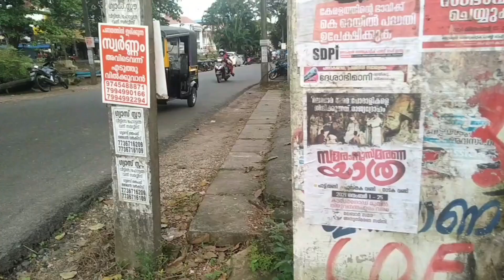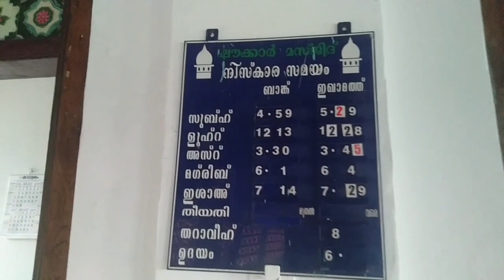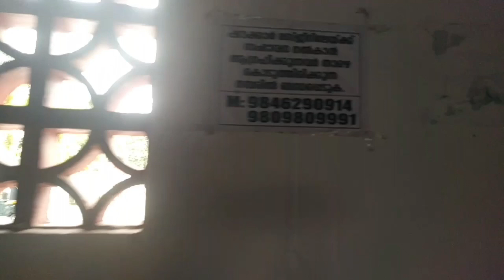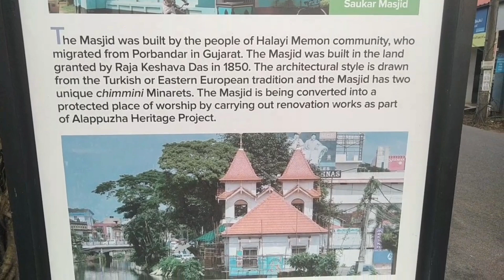SOUKAR MASJID💫ALAPPUZHA | Explore Alappuzha Heritage Buildings-Architecture-Historical places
ഗുജറാത്തിൽ നിന്ന് കുടിയേറിയ ഹലായ് മൊമെൻസ് 250 വർഷം പഴക്കമുള്ള സൌകാർ മസ്ജിദ് സ്ഥാപിച്ചു, ഇത് ആലപ്പുഴയിലെ ഏറ്റവും പഴക്കം ചെന്ന മുസ്ലീം പള്ളികളിലൊന്നാണ്. ധർമ്മരാജാ കാർത്തിക തിരുനാളിന്റെ ഭരണകാലത്ത് ഹലായ് മൊമെൻ സമുദായത്തിലെ മുസ്ലീങ്ങൾ ബിസിനസ്സ് ആവശ്യത്തിനായി കേരളത്തിൽ പതിവായി വന്നിരുന്നു. തിരുവിതാംകൂർ ദിവാനായിരുന്ന രാജാ കേശവദാസ് അവർക്ക് നൽകിയ ഭൂമിയിലാണ് മസ്ജിദ് പണിതത്. മസ്ജിദിന്റെ വാസ്തുവിദ്യ ടർക്കിഷ് അല്ലെങ്കിൽ കിഴക്കൻ യൂറോപ്യൻ ശൈലികളിൽ നിന്നുള്ള സവിശേഷതകൾ പ്രകടമാക്കുന്നു. കാലക്രമേണ, കെട്ടിടത്തിന്റെ യഥാർത്ഥ സ്വഭാവത്തോട് അനുകമ്പയില്ലാത്ത നിരവധി മാറ്റങ്ങളും കൂട്ടിച്ചേർക്കലുകളും ചെയ്തു.

അതിനാൽ ആലപ്പുഴ പൈതൃക പദ്ധതിയുടെ ഭാഗമായി മസ്ജിദ് സംരക്ഷിക്കപ്പെട്ടു. സൗകാർ മസ്ജിദിന്റെ മേൽക്കൂര പിരമിഡ് ഹിപ് ശൈലിയിൽ സവിശേഷമാണ്, തുടർന്ന് മുകളിൽ ഫ്രൈസ്. യഥാർത്ഥ ഘടനയ്‌ക്കൊപ്പം മേൽക്കൂരയും പഴയ പ്രതാപത്തിലേക്ക് പുനഃസ്ഥാപിച്ചു. ഈ സ്ഥലത്തിന്റെ സമ്പന്നമായ ചരിത്രവും പൈതൃകവും സംരക്ഷിക്കാനാണ് പുനരുദ്ധാരണം ലക്ഷ്യമിടുന്നത്. സൗക്കാർ മസ്ജിദിന്റെ സംരക്ഷണം മുഴുവൻ സമീപ പ്രദേശങ്ങളുടെയും ഉന്നമനത്തിനും ജലകനാലുകളുടെ ശുചീകരണത്തിനും സഹായകമായി